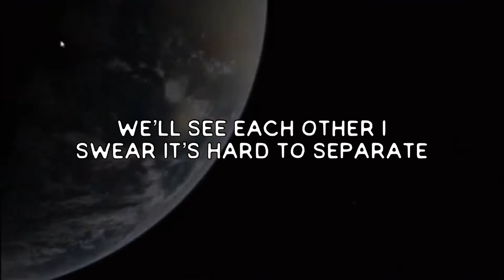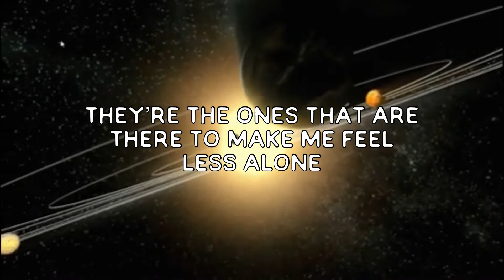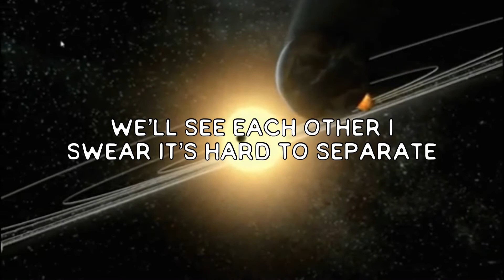YCK - Anagnorisis (LYRICS)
Man, I’ve been meaning to upload this for the longest period of time but here it is now, YCK!

"Beware of social media, be careful while using it. Not everyone is who they say they are, and don't let the concept of what social media consist of, consume you, and emotionally damage you, and control you. Stay safe out there! Know that I love you, and be courageous in paramount of how you achieve what you want to do."

love you.